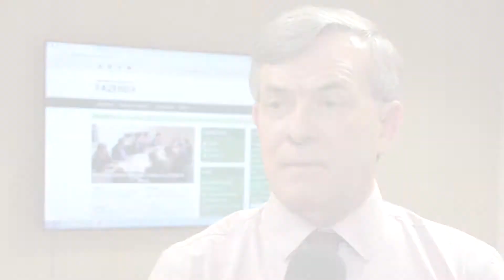Polêmica isenção fiscal | Band Cidade (02/08/2019)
Queda de braço entre executivo e legislativo. Deputados estaduais se mobilizam para reverter o aumento do ICMS que já está sendo praticado para alguns a setores da economia catarinense.